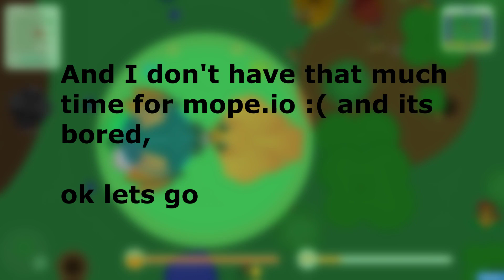Mope.io | King dragon hunts | Last video? | Luca mope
Fuck you Putin and stop attacking ukraine without reason!
Imagine attacked Ukraine and now you gonna lose what a i hope ur fking trash country gonna get fked on Ukraine Ukraine strong!

im really not sure but when koa dont fix this s*** update (season 2) then i will leave this game :(
- fps bug
- laggs
- ugly textures
But the biggest problem are the 2 years old where camping you 2 hours

and when you try to up 1m then a fking phoenix attacking you so hard with his fking tornados and following you and steal your melons and what ever this is so fking trash

When the update fixed maybe i still leave or dont play much bcs of kids

And koa pls fix it that u can chat and 1v1 without login pls.

Use tag: [LM] StopWarInUkraine 🇺🇦

sry im cringe today xd